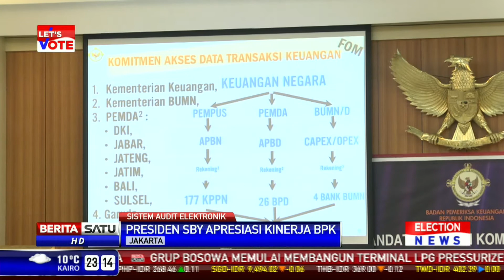SBY dan Jokowi Dukung Pemberantasan Korupsi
Presiden SBY dan Gubernur DKI Jakarta Jokowi menunjukkan dukungannya terhadap pemberantasan korupsi. SBY mengapresiasi kinerja BPK. Sementara Jokowi mengembalikan kacamata pemberian pembalap Jorge Lorenzo ke KPK.

Facebook.com/BeritaSatuTV
Youtube.com/BeritaSatu